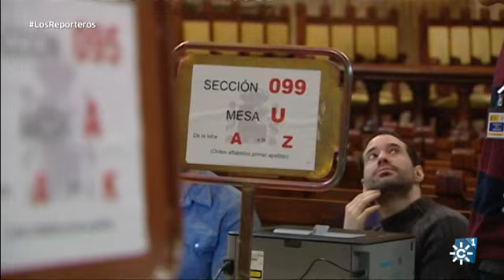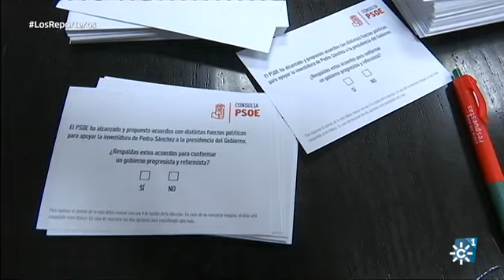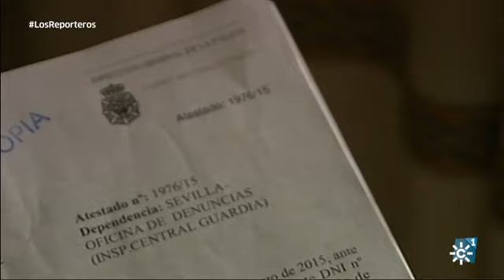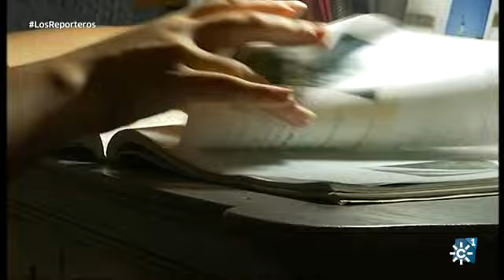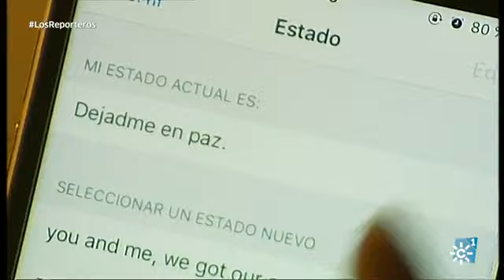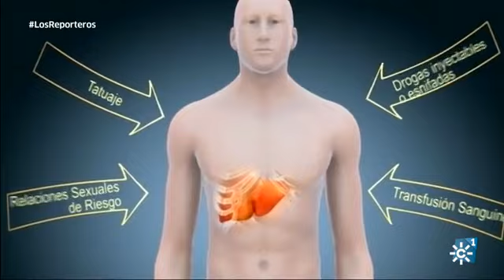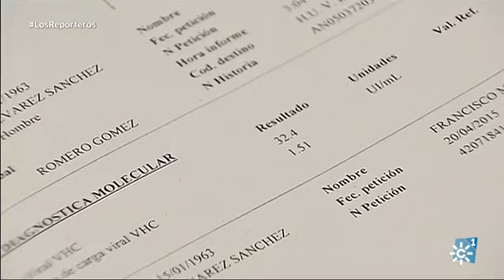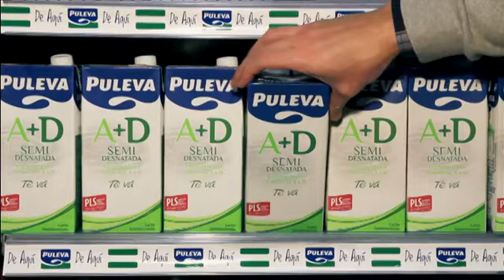Los caminos del pacto. Vivir de nuevo. Las máscaras del machismo.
Los Reporteros. 1.130.
- LOS CAMINOS DEL PACTO.- Más de dos meses de encuentros y desencuentros, de tácticas y negociaciones, de ofertas y renuncias. Finalmente, Pedro Sánchez se sometió a la sesión para su investidura tras el pacto alcanzado entre Ciudadanos y PSOE. No consiguió la mayoría, y ahora hay que repetir la votación. Ha sido primer paso de un proceso que no se sabe cómo puede concluir, si con nuevo gobierno o con otra convocatoria electoral antes del verano. De momento, todo queda en expectativa para ver qué ocurre finalmente y saber cuáles serán los próximos movimientos de los partidos. Un repaso a los momentos claves vividos en la jornada de investidura ¿Serán suficientes las iniciativas de Pedro Sánchez para contar con un respaldo suficiente en el Congreso?

- VIVIR DE NUEVO.- Su esperanza, como la de todos los que estaban en su situación, resurgió cuando supo que había un medicamento que curaba la hepatítis C. A principios del año pasado la Agencia Española del Medicamento autorizó por fin su venta, pero su elevado precio lo hacía inasumible para sus bolsillos. Se calcula que en España había 700.000 personas infectadas de ese virus. Sus vidas podían estar perdidas, y empezaron una lucha por conseguir que el sistema público de salud lo incoporase a su cartera, pues su eficacia era superior al 90% de los casos. Tras una ardua negociación con el laboratorio propietario de la patente, el Ministerio de Sanidad logró una rebaja sobre los 50.000 euros que costaba y eso ha hecho posible que se integre entre los medicamentos a dispensar en su tratamiento. Conocemos la historia de uno de estos pacientes que ha conseguido, gracias a ello, superar la enfermedad.
- LAS MÁSCARAS DEL MACHISMO.- Cuando ser mujer es un factor de riesgo. Ante la próxima celebración del Día de la Mujer, nos centramos en uno de los temas que ha llamado la atención últimamente, como es el del machismo que azota la vida de muchas adolescentes. Un reciente estudio indicaba que aunque rechaza la violencia, un tercio de los jóvenes considera inevitable o aceptable que su pareja les controle en algunas circunstancias. Revisar el móvil, imponer amistades, insistir en mantener relaciones sexuales e incluso insultar o agredir aparecen como situaciones intimidatorias más habituales. Es, igualmente preocupante, la extensión de mensajes machistas a través de las redes, el ciberacoso, o la idea que tienen muchos de ellos de los celos son una expresión de amor. Son situaciones que ya de por sí alarman, y que pueden derivar directamente en violencia física. De hecho, otro informe previo de 2013 indicaba que el 80% de los jóvenes entre 14 y 19 años conocía actos violentos en parejas de su edad.